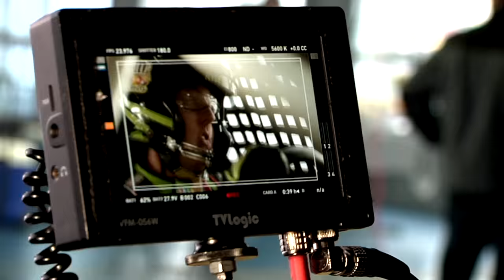Kyle Busch Talks M&M’S Crispy Days of Thunder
Watch to find out why Kyle Busch loves the NASCAR classic Days of Thunder. M&M’S® is celebrating the return of M&M’S® Crispy and welcoming Kyle Busch back behind the wheel of the M&M’S® Crispy Toyota with an homage to the legendary NASCAR movie Days of Thunder – with a Crispy twist.